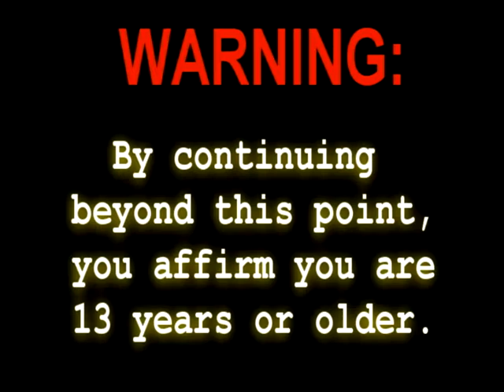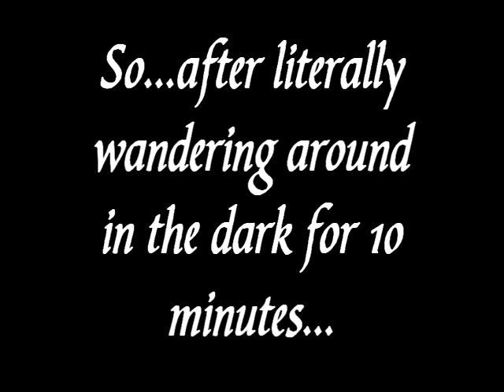Under $10 Games/One & Done: Abandoned Gameplay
This game is free on Steam and the question is whether we have a great bargain or a case of getting what you pay for.